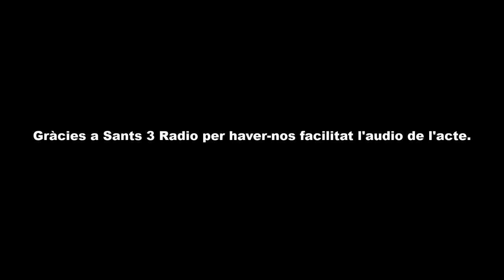20210312 Francesc Comas homenatge cementiri de Sants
Acte en memoria d'en Francesc Comas "Paronas" assassinat junt amb Salvador Seguí per pistolers de la patronal.
Cementiri de Sants.